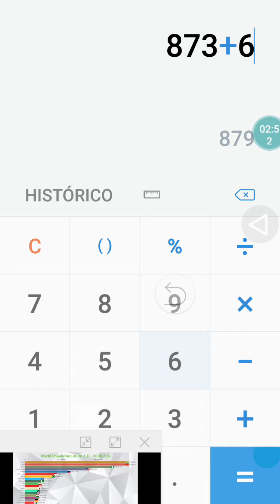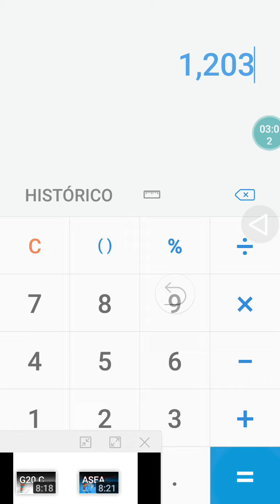a história do canal (2017-2022)